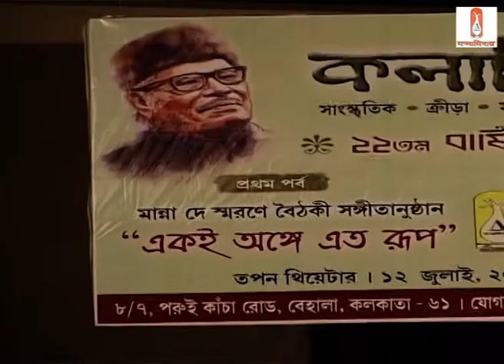Ke tumi tondra horoni by Alok Roy Chowdhury || Manna Dey's Songs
Programme : 22nd Annual Programme of Kalavihar Kolkata, 2014
Date & Venue : 2014 | Tapan Theater